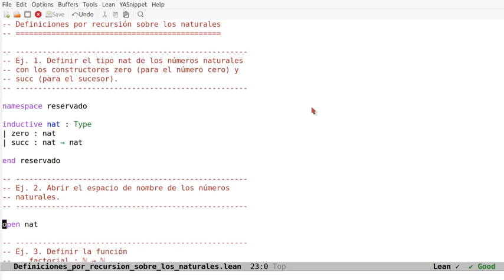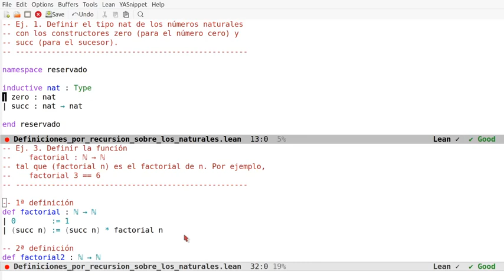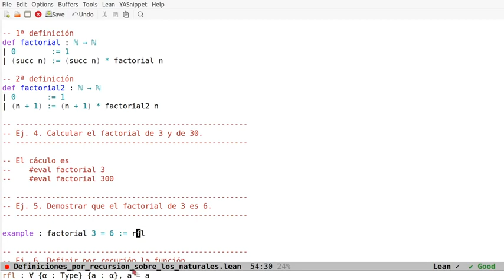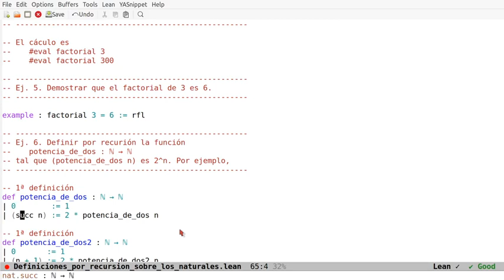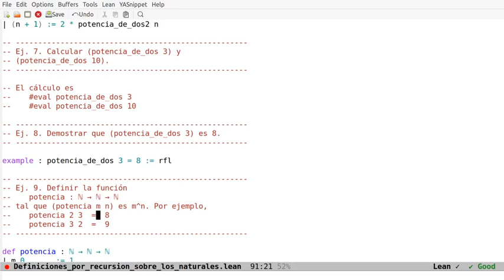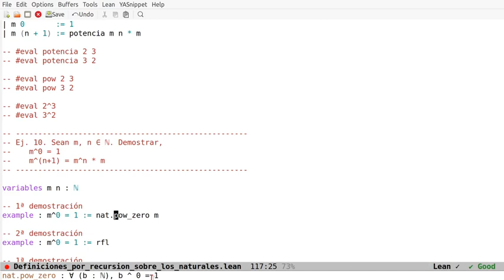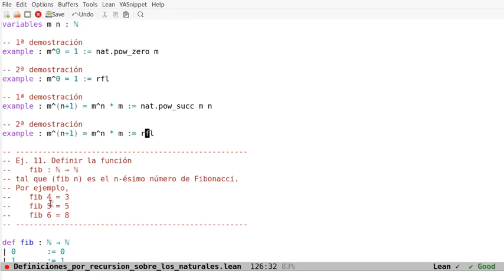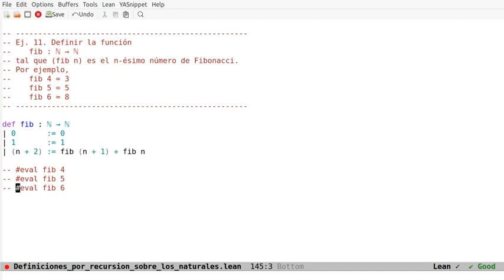Definiciones por recursión sobre los naturales en Lean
En el vídeo se comentan cómo están definidos los números naturales en Lean y cómo se pueden definir funciones por recursión sobre los naturales.
a la sesión en Lean Web.